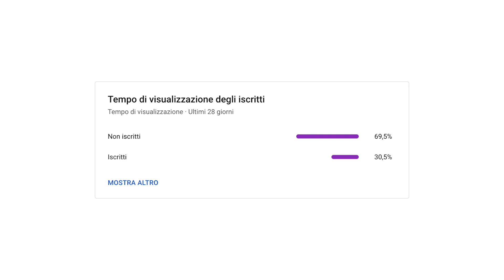EDOARDO JANNONE VIENE STUPITO DALLA MAGIA DI ALESSANDRO!